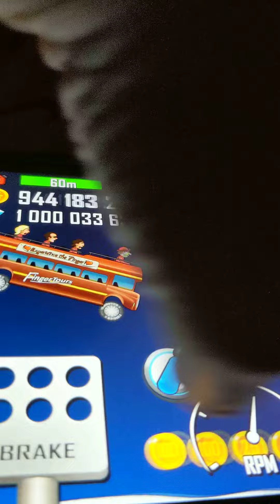beating 225m on cave and something else